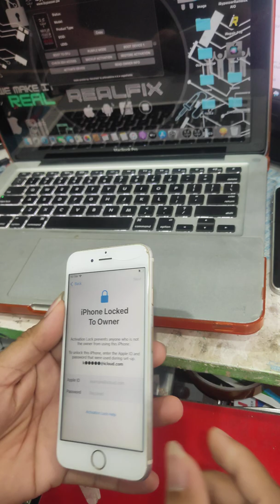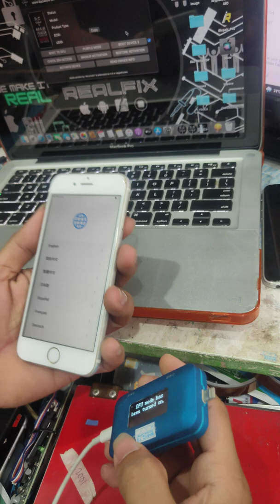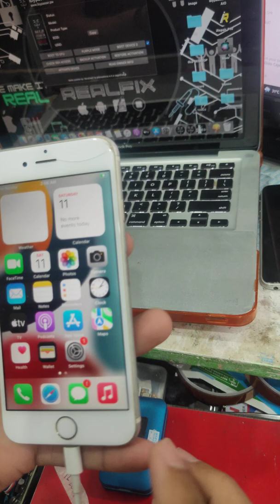iBypasser Ramdisk AIO i6s hello Bypass ios 15.5 Guide Reference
👨‍💻iBypasser ECID Regestration Problem inbox me
✅Supported ios 14 &15
✅iPhone 6s to X
✅iPad mini4 & Air 2
✅Supported with Signal
✅Supported Mac & Windows👨‍💻
SOFTWARE DOWNLOAD
IBYPASSER AIO V2.7